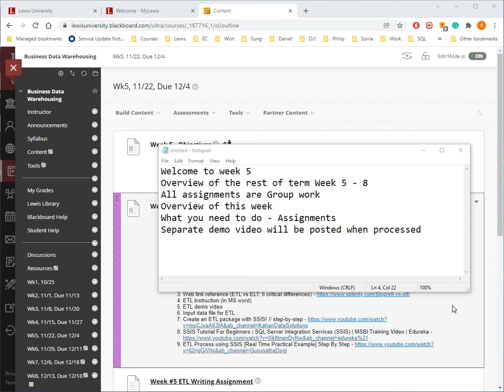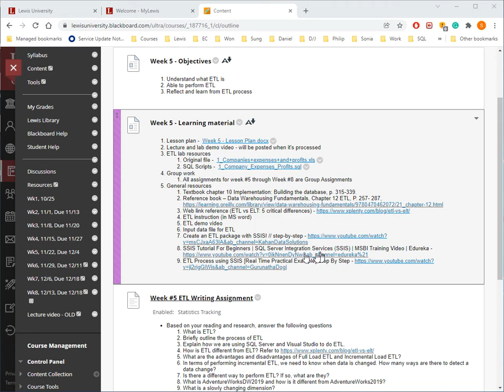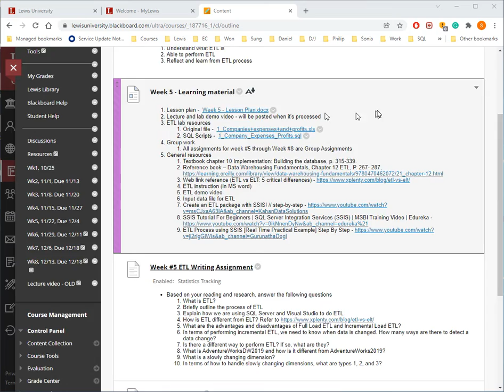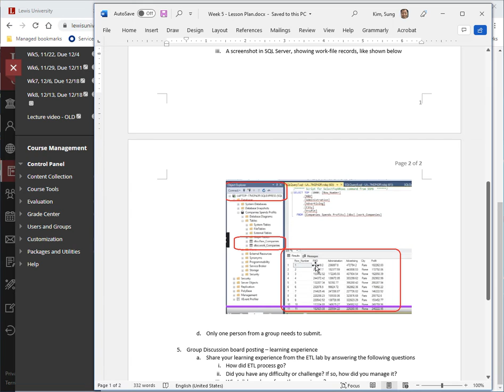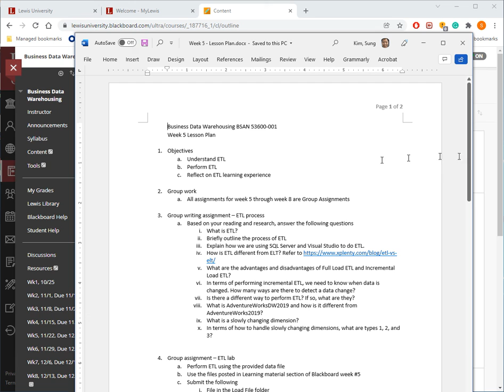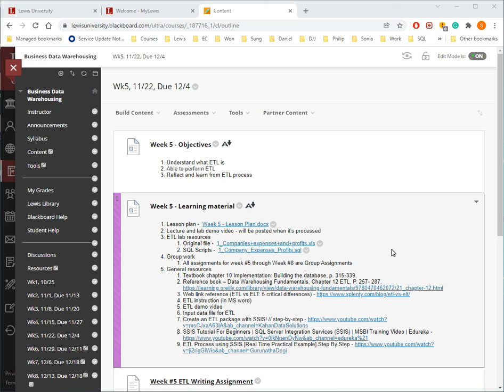DW Week 5 Lesson Plan Video 1